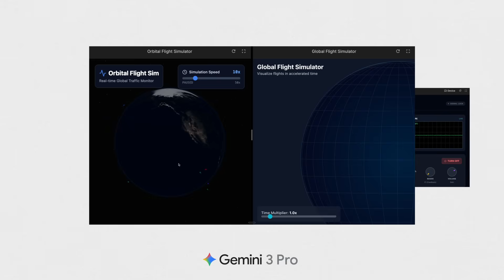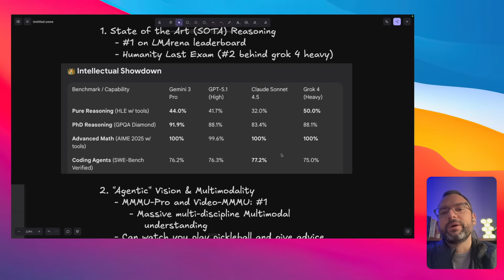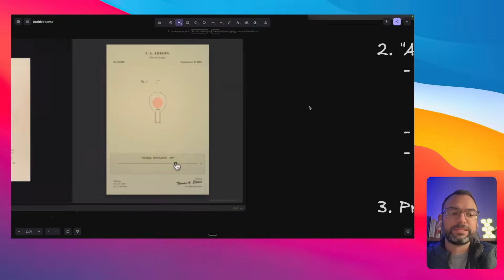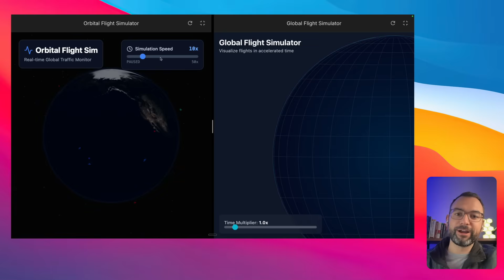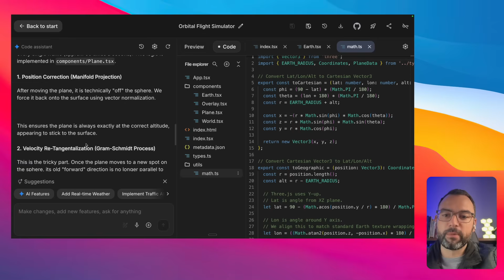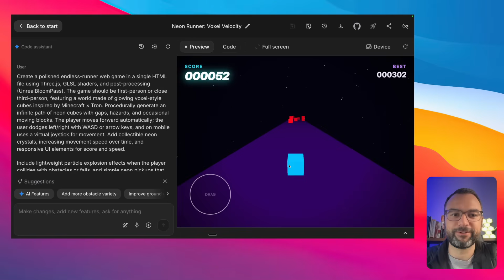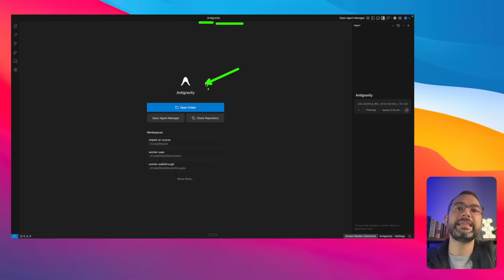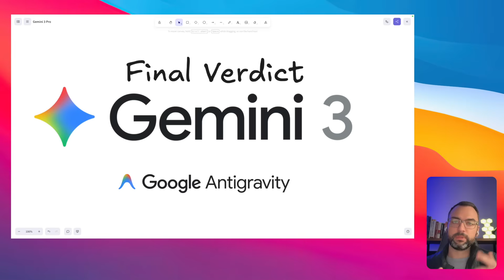Is Gemini 3 Pro the best AI model ever?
🚀 Want to build full stack AI Applications (chat, RAG, and ADK agents) in days instead of months? Check out shipkit.ai and join +200 other AI developers!
BLACK FRIDAY DEAL: Get $75 off (now $349)!

⏰ Timestamps
00:00 - Start
01:04 - Gemini 3 Pro Stats
06:58 - Gemini 3 Pro Demo 1
10:08 - Gemini 3 Pro Demo 2
12:35 - Gemini 3 Pro Demo 3
14:55 - Gemini 3 Pro Agent
16:54 - Final Verdict
17:23 - Outro